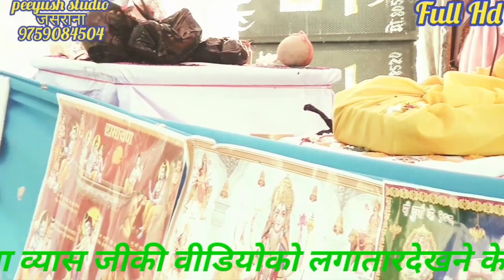बेडापार, लेकेपहला_पहला_प्यारकरके तर्जपर, हमतुमरेहैसनम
बेडापार,
लेकेपहला_पहला_प्यारकरके तर्जपर,
हमतुमरेहैसनम,
जानेमनमोहब्बत Piyush studio jasrana 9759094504